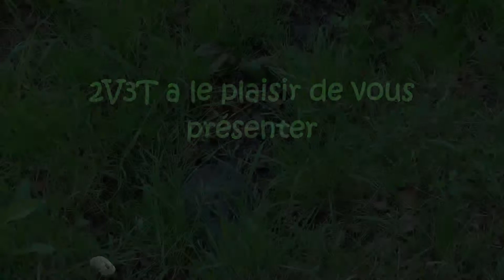Village de Gruyères - Réalisation M. Pinel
Le village de Gruyères - Film réalisé par Marylène Pinel, membre de la section vidéo NTN SNR